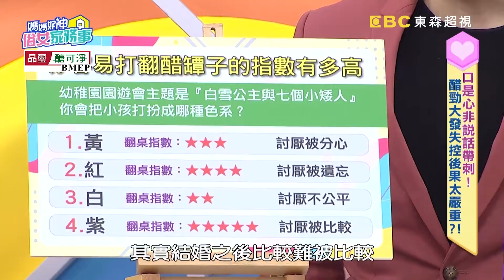王仁甫說謊讓季芹爆怒？李亮瑾改名卻引來一堆衰事？！【媽媽好神之俗女家務事】小編精選｜阿諾 Apple 潘若迪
來賓：阿諾、Apple、潘若迪、李亮瑾
專家：律師李怡貞、律師劉韋廷、營養師許瓊月、社會記者胡孝誠、星座專家安格斯、律師陳又新、律師沈靖家、生活記者狄志為、小兒科醫師黃瑽寧、理財專家盧燕俐

00:00 王仁甫否認載女星回家？揪出證物讓季芹氣炸？！
11:31 李亮瑾改名助星運？卻引來衰事一籮筐？！